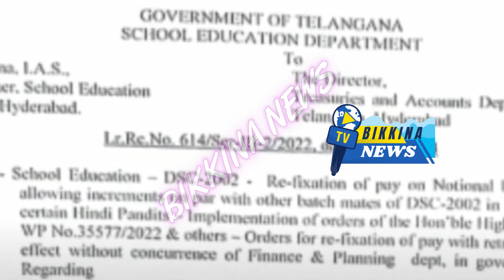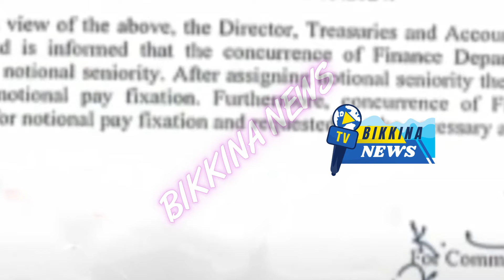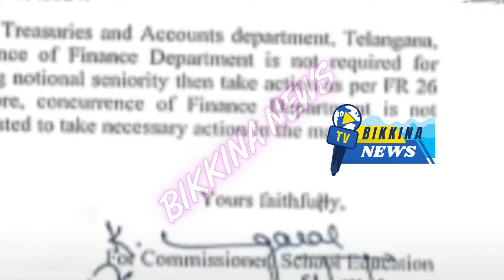ఉద్యోగులకు భారీ శుభవార్త చెప్పిన ప్రభుత్వం-ట్రెజరీకి ఆదేశాలు జారీ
Description: The Telangana School Education Commissioner issued a clarification order to the director of treasuries, on the sixth of this month, as per the orders of the High Court, on the issue of granting the basic pay of some Hindi Pandits on par with other 2002 DSC in notional method. He clarified that there is no need to get consent of the Telangana Finance Department is not required for notional increments and refixation of the basic pay in retrospective method i.e. applicable from the past period.

As the Government has stated that the consent of Telangana Finance Department is not required for granting notional seniority and notional pay fixation, the notional fixation can be done as per FR-26(aa) after granting notional seniority. Also, according to the government orders, the consent of the Telangana Finance Department is not required for notional pay fixation. A copy of the order is given above.

11.  Music from YouTube music library
12.  Music from Video Editors used in the video making